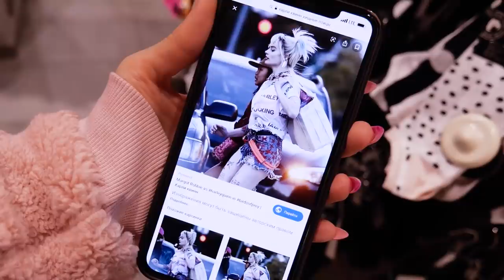Перевоплощение в Harley Quinn 💘 BIRDS OF PREY (макияж,одежда,волосы) | Харли Квинн Хищные птицы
Макияж,прическа,одежда полное перевоплощение в Харли квин из Хищных птиц. Harley Quinn  BIRDS OF PRAY makeup

косплей Харли Квинн Хищные птицы туториал как сделать волосы как у Харли, макияж как у харли квин из нового фильма и показала как сделать такую же одежду DIY